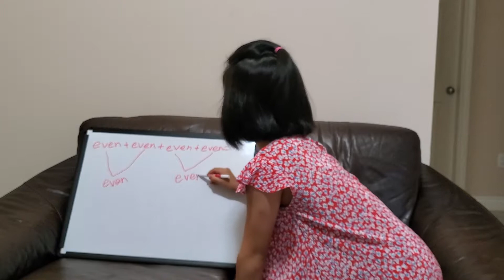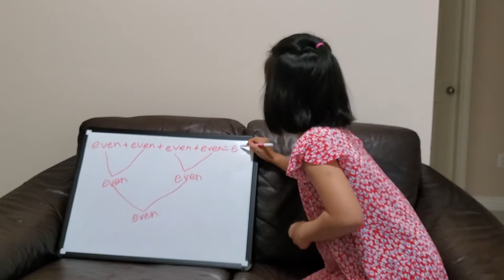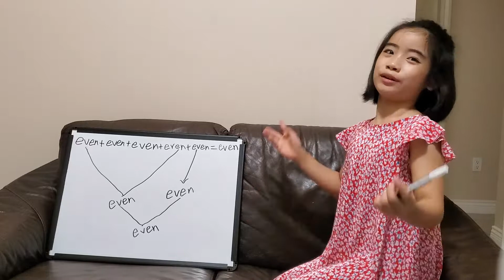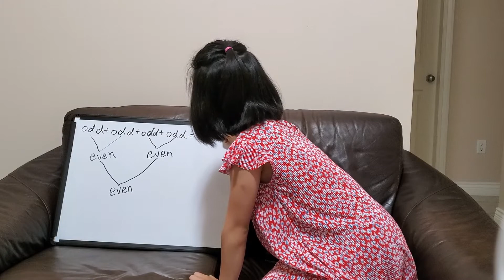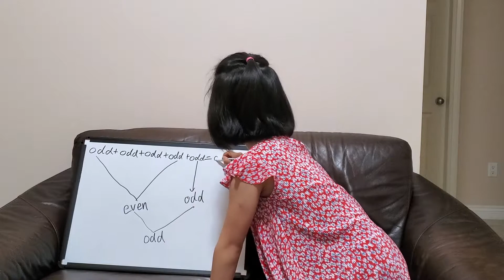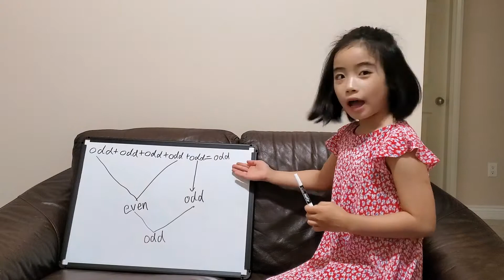Math Add Even Odd Numbers Creative by Alio | Easy to learn math for fun | Kids Math Lesson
A creative Math Add Even Odd Numbers
This is a math lesson designed for kids and presented by Alio - 8 years girl.